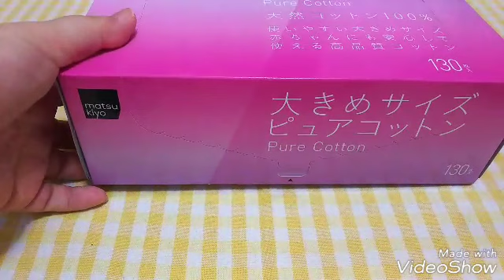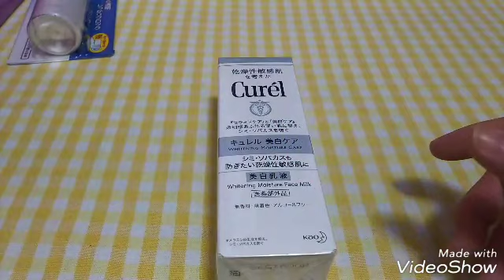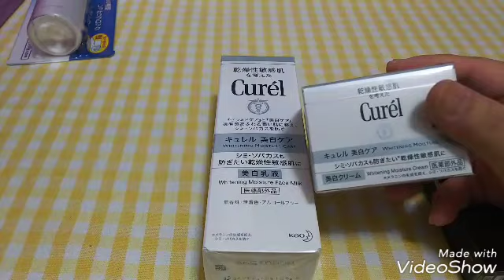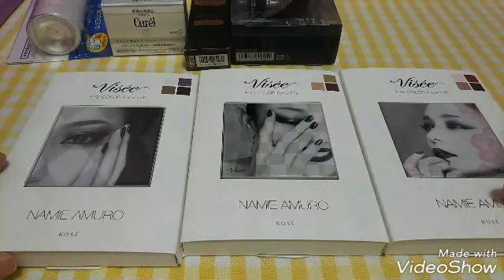７月購入品～プチプラ編～♥️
購入品一覧です😄

マツキヨ 大きめサイズピュアコットン
パルティ トリートメント成分配合ナチュラルブリーチ
8×4 パウダースプレー ガーリーフレグランス
エスタ UVシールドスプレーキュレル 美白乳液
キュレル 美白クリーム
エリクシールシュペリエル エンリッチド リンクルクリームS
セザンヌ 皮脂テカリ防止下地 ライトブルー
・マシュマロフィニッシュベースO
・クイックラッシュカーラーL&V01
・グロウフルールハイライター03
・ハイライター06
マリブビューティー
・ベイクドチーク 06ダークオレンジ
02コーラルベージュ
ケイト ラッシュフォーマーWP(ロング)限定セット
ヴィセリシェ アイカラーパレットNA 01,02,03